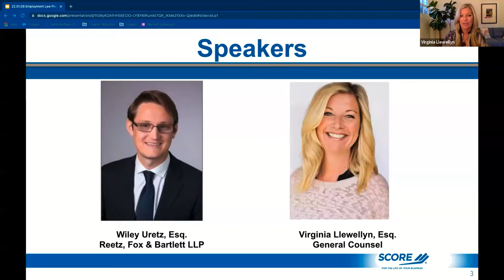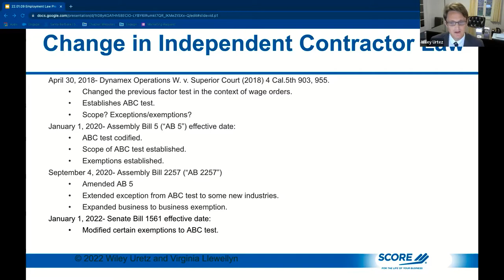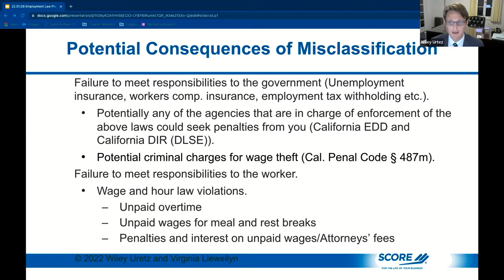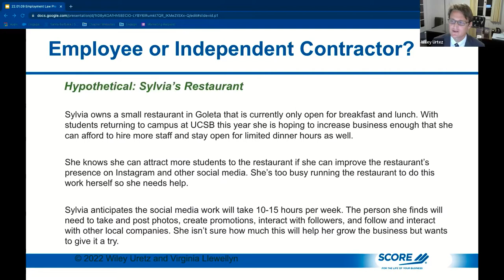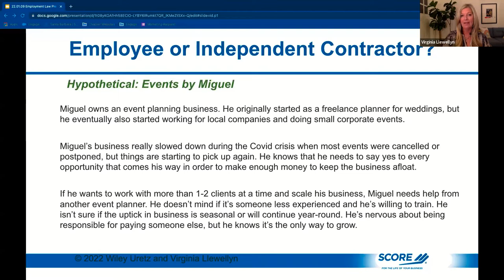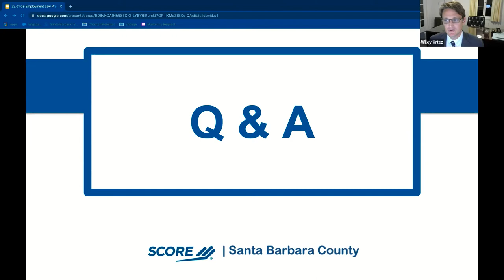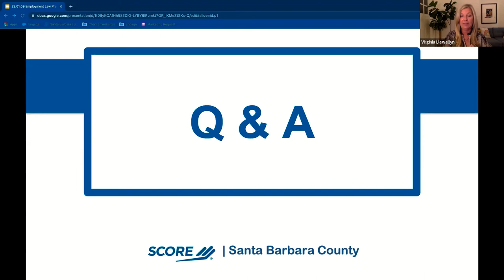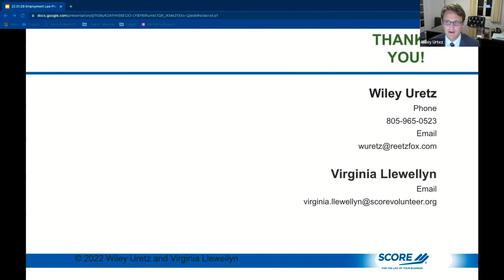Employees and Independent Contractors: What Small Business Owners Should Know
A recording of a webinar held by SCORE Santa Barbara on January 11, 2022.